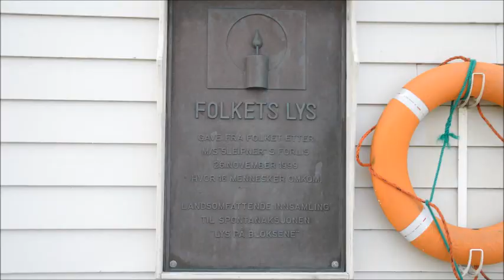Ryvarden fyr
En tur ut til Ryvarden fyr.